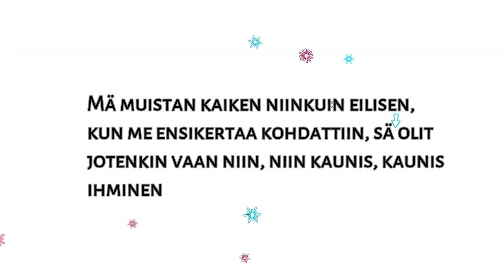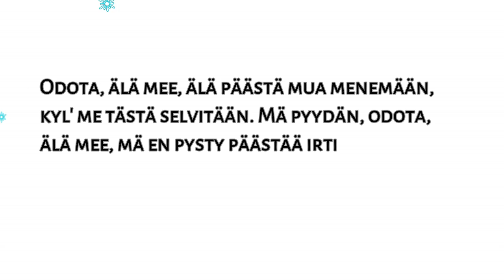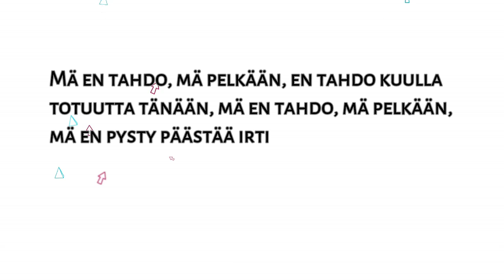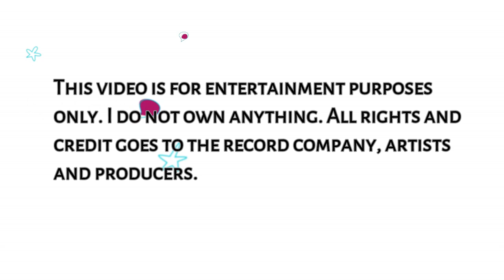Tea - "Odota" (Lyrics/Sanat)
"Odota" from the album/albumilta "Hey C'mon" (2008)

Composition/Sävellys: Jarkko Ehnqvist
Lyrics/Sanoitus: Jarkko Ehnqvist, Tea Hiilloste
Arrangement/ Sovitus: Jarkko Ehnqvist, Jaakko Kulomaa, Erno Laitinen
PERFORMED BY:

Tea Hiilloste (singer)
Eeva-Leena Tiainen (back-up singer)
Jarkko Ehnqvist (keyboard, programming)
Jaakko Kulomaa (keyboard, programming)
Erno Laitinen (bass, guitar)

Production: Jarkko Ehnqvist, Jaakko Kulomaa, Erno Laitinen
Recording: Erno Laitinen / Inkfish Studiot
Mixing: Erno Laitinen